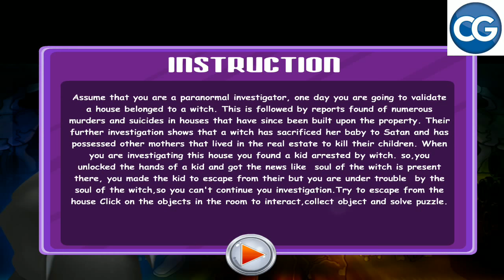[Walkthrough] 501 Free New Escape Games level 159 - Witch house escape - Complete Game